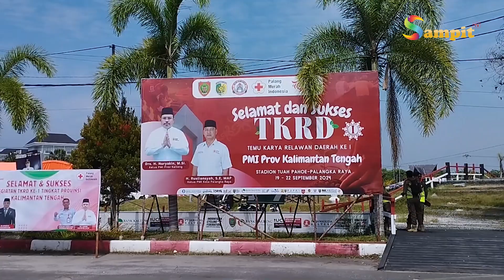ANGGOTA DPRD KALTENG HJ SITI NAFSIAH HADIRI PEMBUKAAN TKRD I SE KALTENG